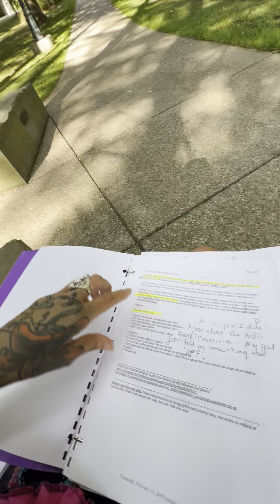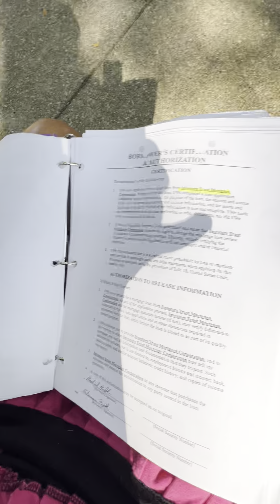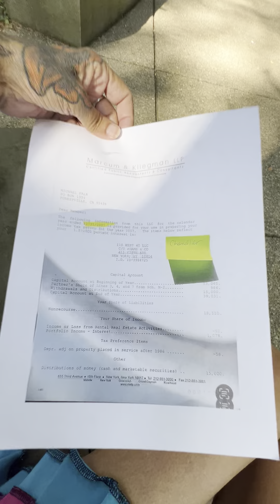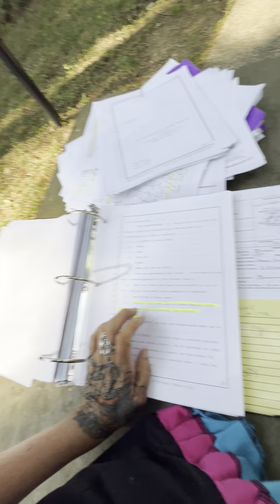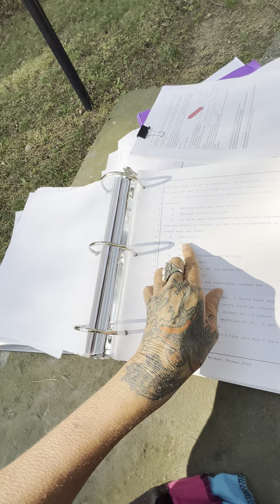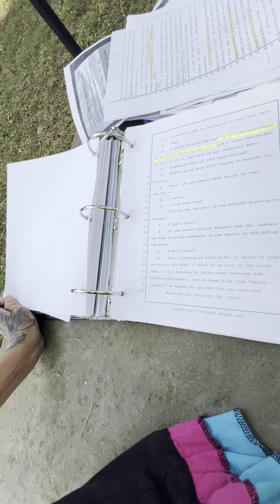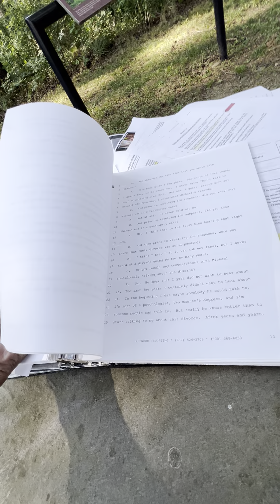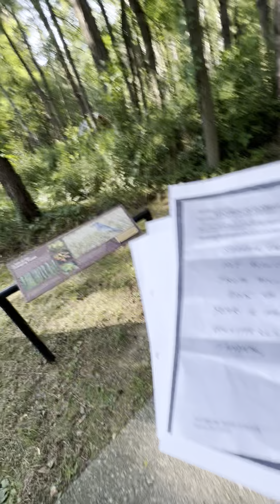IF AUTISM CAN Speak helpme WITH MY OCD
Autism is very often confused with OCD, but they are in fact distinct and different, and autism is often a characteristic of genius and so if there’s any mortgage broker’s who can help me I’m all ears